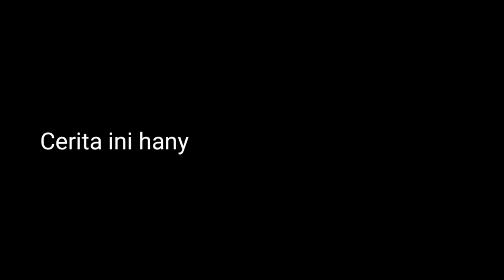DIHINA & DIBULLY TETANGGA KARENA DIPECAT DARI POLISI ‼️ SEKARANG HANYA SEORANG HANSIP, PADAHAL IA ‼️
bismillah
semoga terhibur 🙏